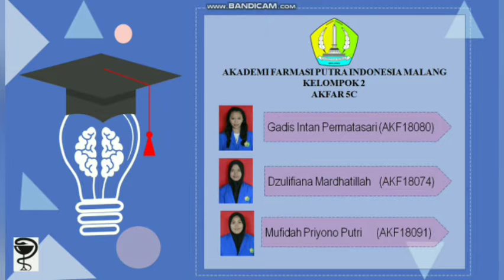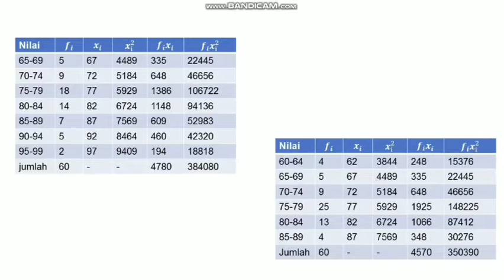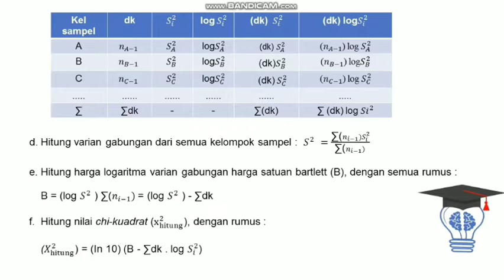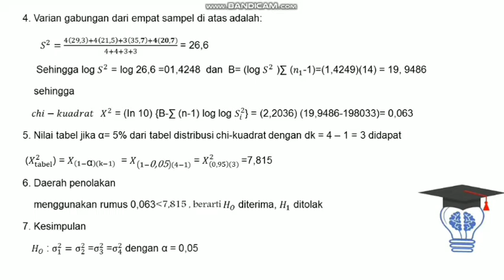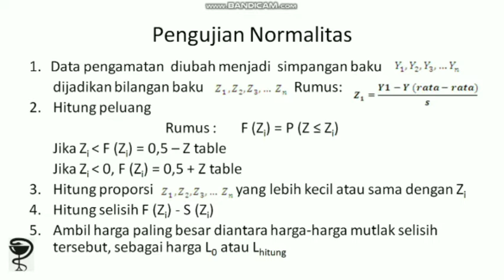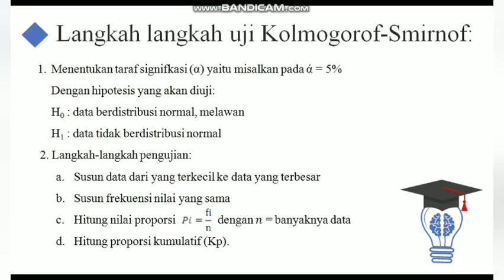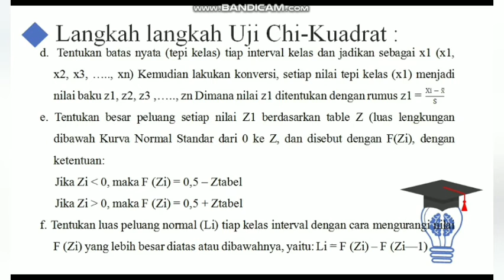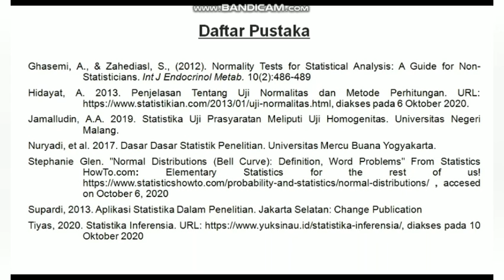Biostatistik - Uji Prasyarat Statistika Inferensial 5C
Mata Kuliah Biostatistika -Uji Prasyarat Statistika Inferensial - Kelompok 2 Kelas 5C 2020 Akademi Farmasi Putra Indonesia Malang

Uji Normalitas ( Uji Liliefors, Uji Kolmogorov Smirnov, Uji Shapiro Wilk, Uji Chi Kuadrat )
Uji Homogenitas ( Uji Fisher , Uji Bartlett )